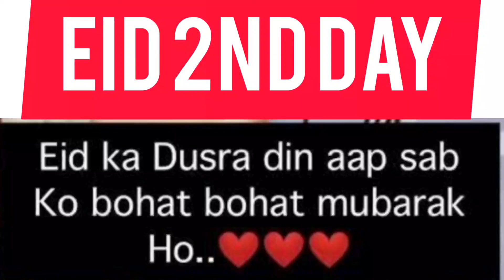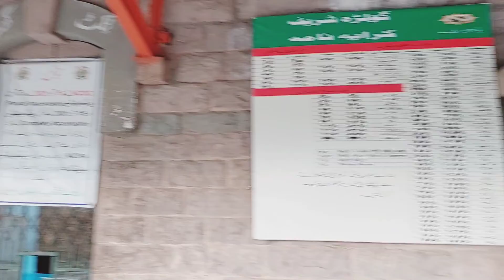Eid 2nd day|| Golra Station || Enjoy every moment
It's 2nd day of Eid
we are going for dinner at chacho's House, and for photoshoot we selected a place Golra Station.